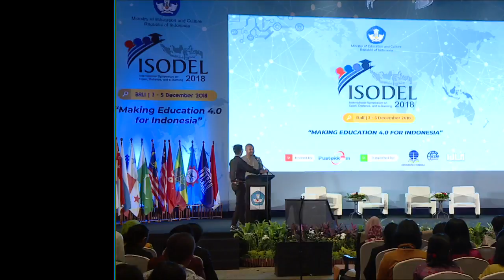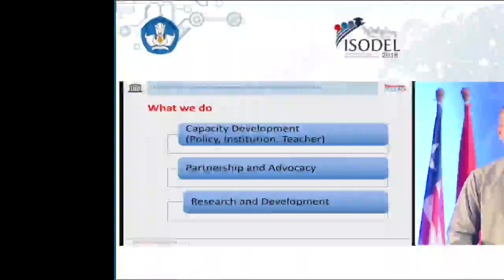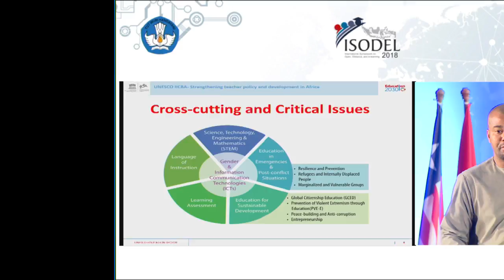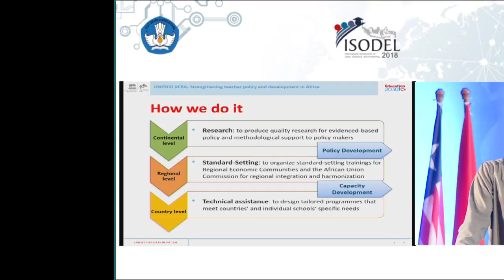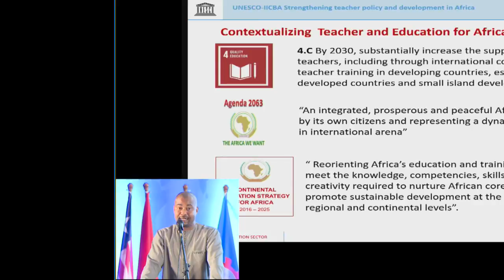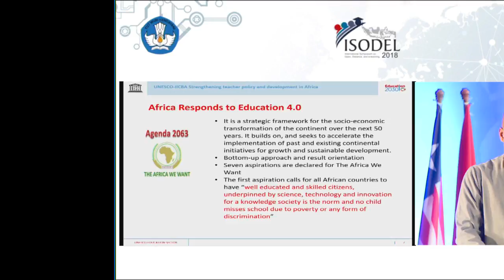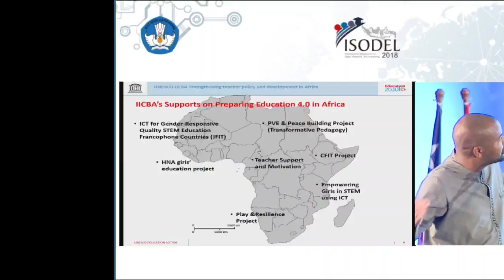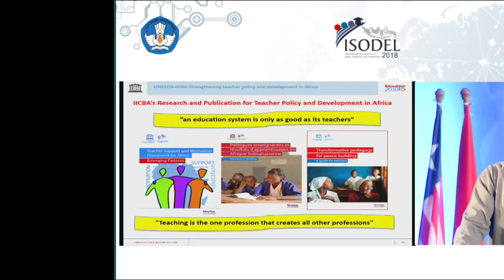Keynote Speaker Mame Omar Diop Program Specialist at Capacity Building in Afrika (IICB)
Tvedukasi Santun dan Mencerdaskan,
International Symposium on Open Distance and E-Learning (ISODEL) 2018

Keynote Speaker Mame Omar Diop  Program Specialist at Capacity Building in Afrika (IICB) addis Ababa, Ethiopia